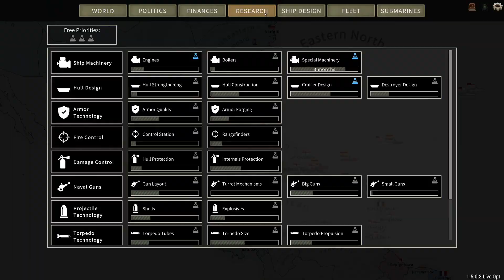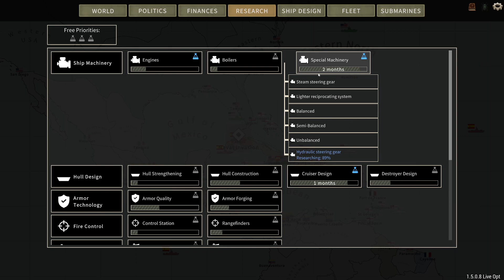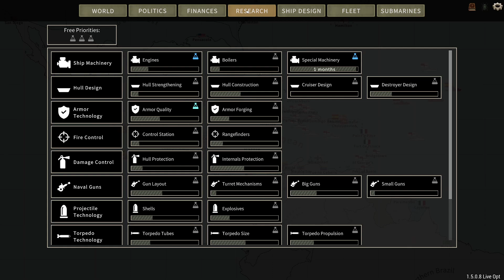Ultimate Admirals Dreadnoughts USA Part 11 Well that went well